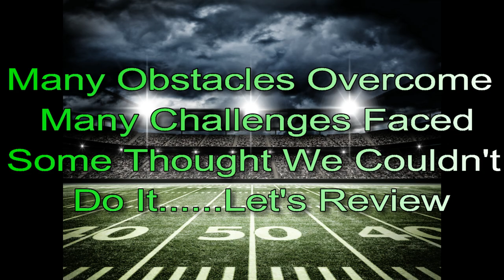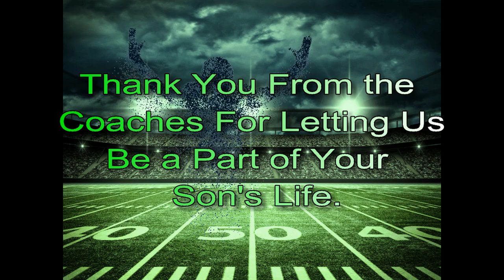2017 East Hamilton 9u Football Hurricanes